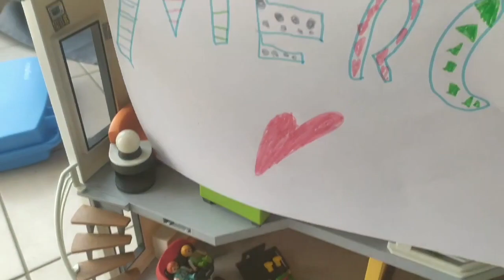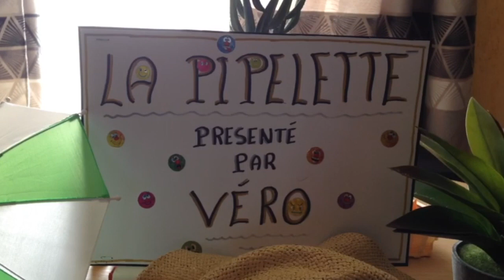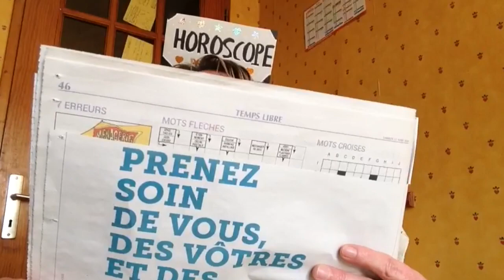journal lundi 20 avril